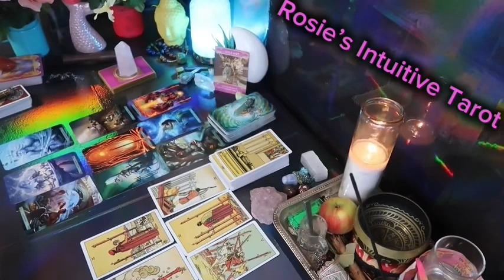VIRGO ❤️I LOVED YOU FROM THE MOMENT I LOCKED EYES ON YOU 😍 IM BECOMING A BETTER ME FOR YOU 🦋😍🤩